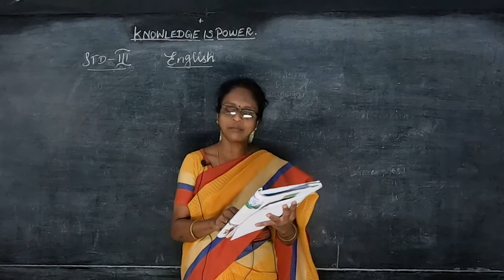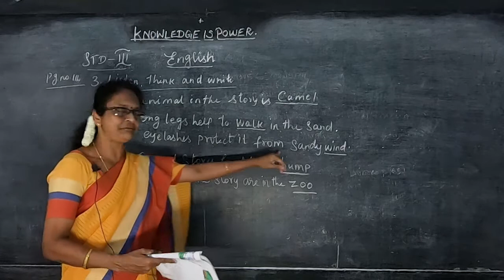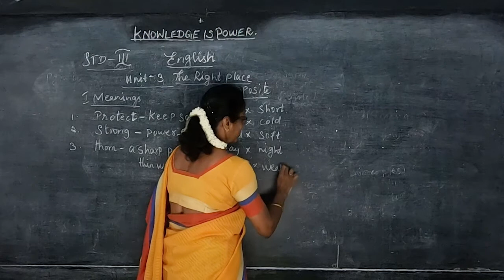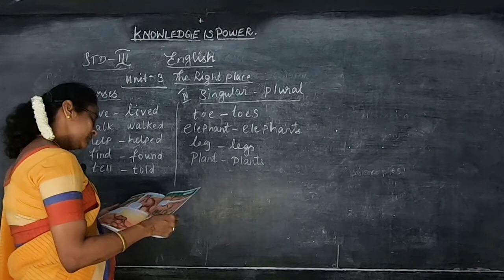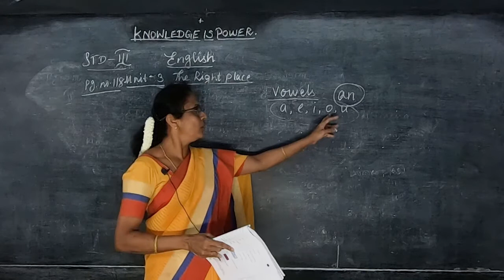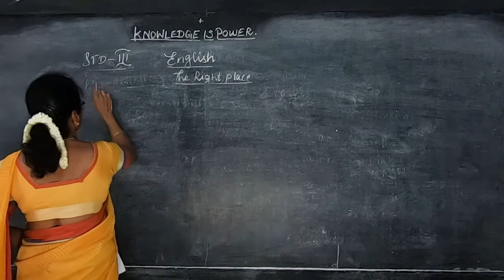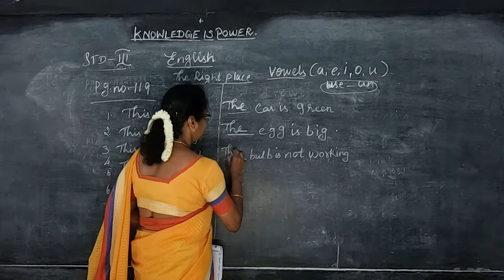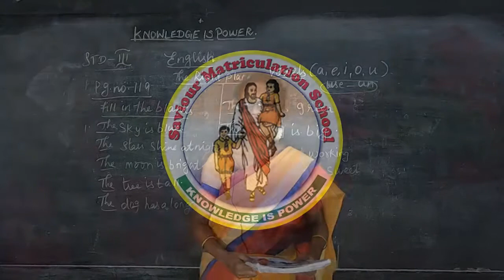III STD - English 02 - The right place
Samacheer Kalvi